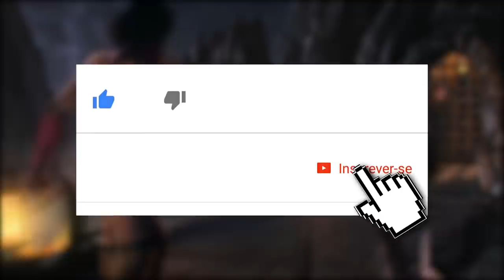MORTAL KOMBAT: OS 5 PIORES FATALITIES DO MK 4 GOLD [PARTE 1]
Trazendo mais uma lista de piores fatalities para vocês, meus amigos. O jogo da vez é o Mortal Kombat Gold, que é um edição completa do Mortal Kombat 4. Se vocês achavam os fatalities de Mortal Kombat Deadly Alliance, Deception, zoados... esperem até ver este vídeo.